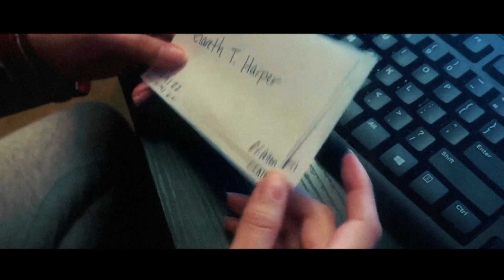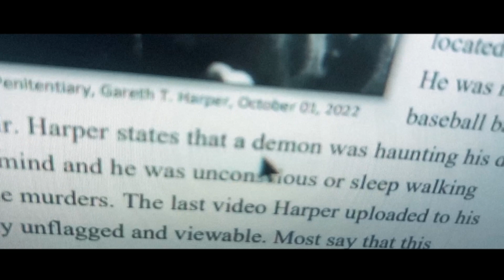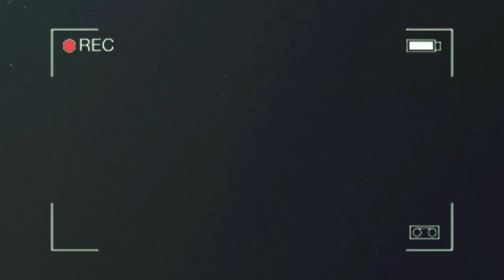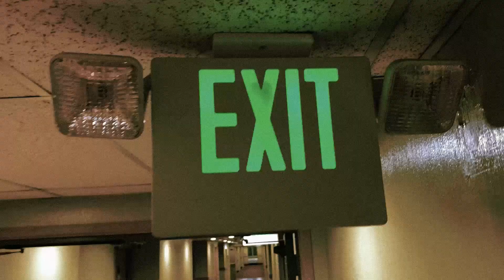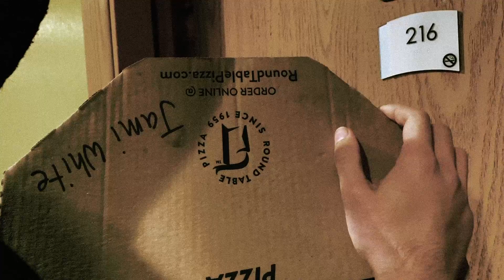Best Of Gory Stories (Horror Anthology)